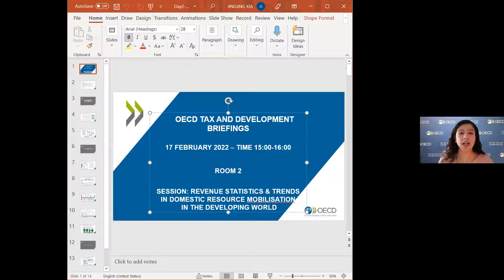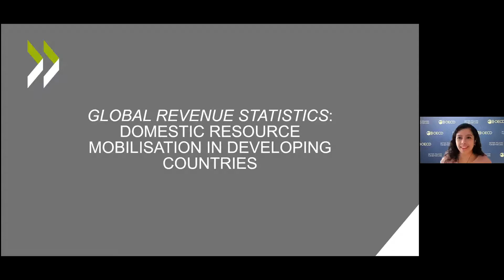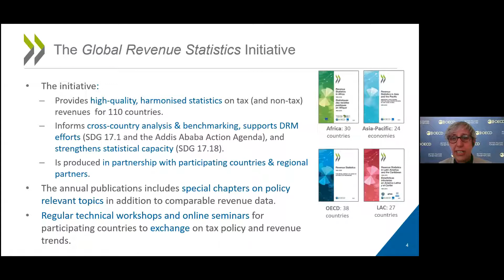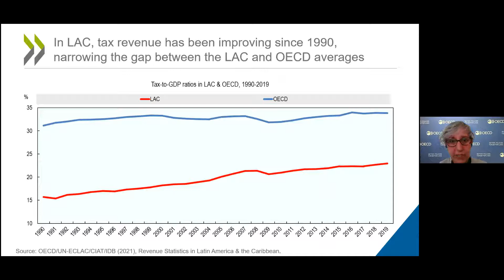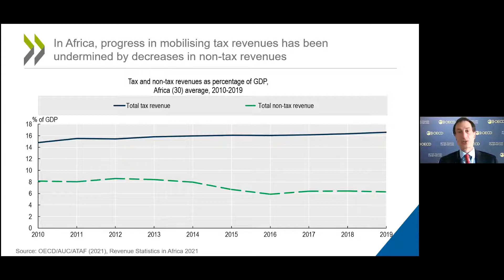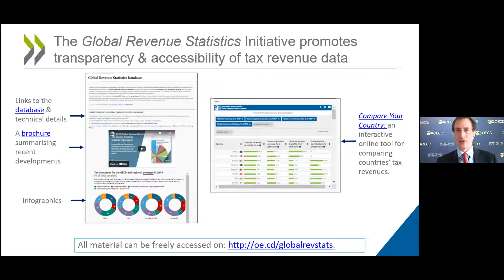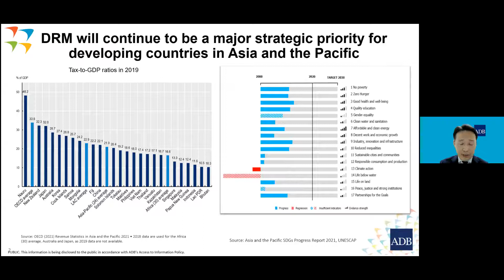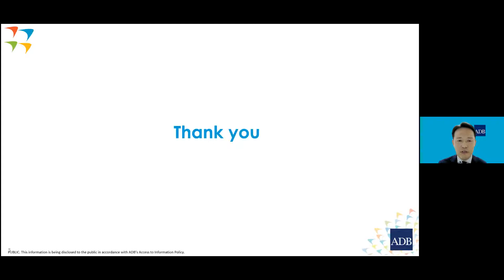Jornadas sobre fiscalidad y desarrollo de la OCDE 2022 (Día 2 Sala 2 Sesión 3): RevStats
Estadísticas tributarias y tendencias en la movilización de recursos internos en el mundo en desarrollo

Las estadísticas sobre la recaudación tributaria son esenciales para analizar las políticas fiscales y arancelarias. Contar con estadísticas comparables y fiables es fundamental para la realización de estos análisis y el correcto desarrollo de las políticas fiscales. En esta sesión se proporcionará una perspectiva del funcionamiento de la base de datos global de estadísticas tributarias, que, en la actualidad, abarca a más de 110 países de todo el mundo; de la evolución de la movilización de los ingresos impositivos y extrafiscales en África, Asia y el Pacífico y en Latinoamérica y el Caribe; y de los planes para seguir desarrollando el trabajo el próximo año.